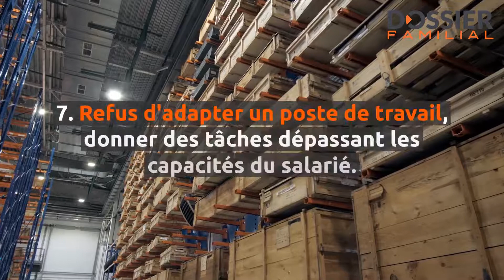12 exemples de harcèlement moral au travail